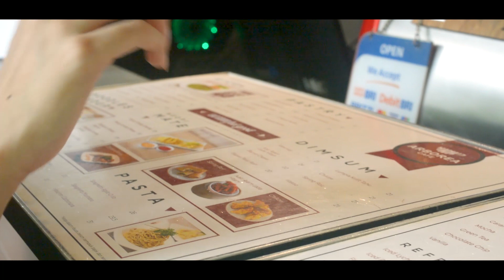(여자)아이들((G)I-DLE) - '덤디덤디 (DUMDi DUMDi)' Dance Cover by G-Code from INDONESIA | Code DC Indonesia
Hello everyone,
We are Code DC Indonesia (@code.dc), dance community from Jakarta, Indonesia.

Here is G-Code's cover to (여자)아이들((G)I-DLE) - '덤디덤디 (DUMDi DUMDi)'! Such a fun song to lift up our mood :D Sorry we took so long! Banyak banget kendala dalam beraktivitas ditengah pandemi kayak gini :( but thank you for waiting! I hope you all like this cover! We tried our hardest!  Ditunggu yaa video lainnya!

We will keep on improving! Please keep on supporting G-Code! Who is your bias in (G)I-DLE? Do tell us what you think about our performance in the comment section. Hope you guys enjoy our performance!

Members:
- Code DC Indonesia (@code.dc)

Directed and edited by:
- Raihana "Twitcha" Wardani (IG: @hannasafira)

Videographed by:
- Dimitri Arditya (IG: @dimitriarditya)